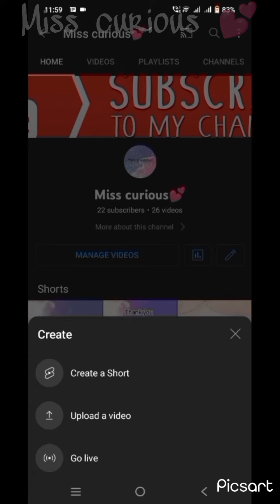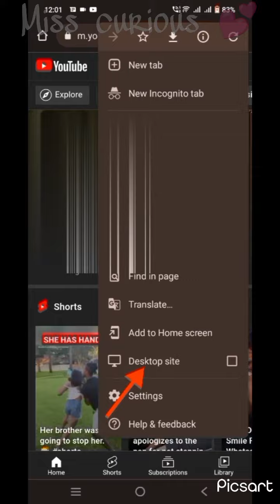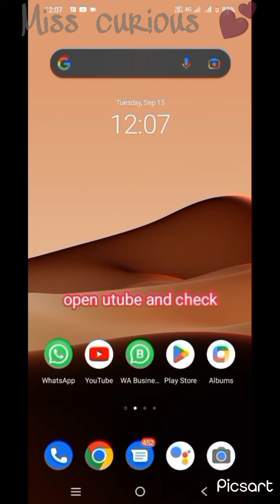🍒What to do when ur thumbnail is not fitting🍒|Miss curious💕